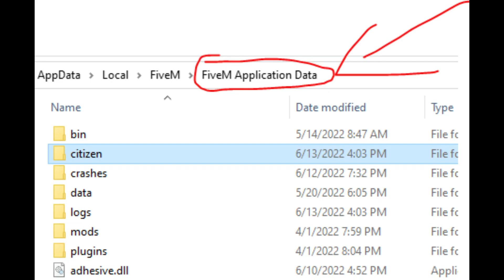FiveM - How to fix lag while driving & FPS Drops in FiveM 2022 | The Most Realistic Pack Ever 2022!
This video will teach you guys how Fivem 2021 - Best Graphics Pack For Better FPS Fivem For Low End PC for the best increases possible to boost fps reduce lag stop stuttering fix spikes and improve visuals with the best competitive settings, reduce input lag with in FiveM.
RAM:   8 GB ddr3 1600 MHz
Windows: 10 pro 64 bit
GPU:   R7 370 4gb AMD Spphire
Moniter: 60 Hz
Power supply: 500 mw
▶Topic Covered Bellow:-
How to Fix Lag In FiveM GTA5
Textures not Loading While driving car In FiveM GTA5
How to Fix Lag,fivem fps boost
fivem fps drop fix
fivem fix frames drop
fivem fps
frame drops in fivem
how to fix frame drops in fivem
how to fix low fps in fivem
fivem fps drop in pc fix
fivem texture loss fix
Fivem Texture Fix